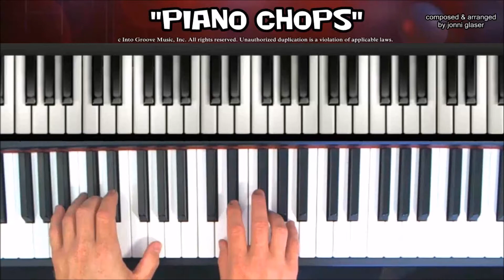▶ FREE PIANO CHOPS (riff 10) by jonni glaser